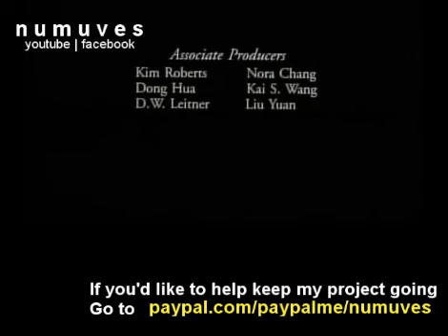Tiananmen 1989 p.3/3 | Battle of Beijing: Protesters' Point of View | US documentary summarized